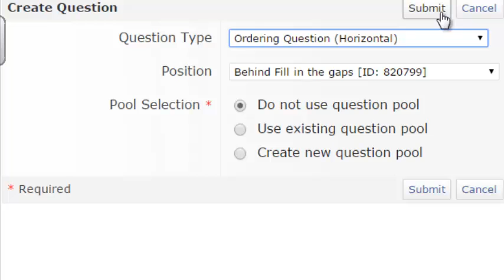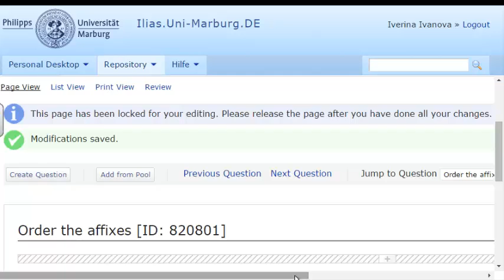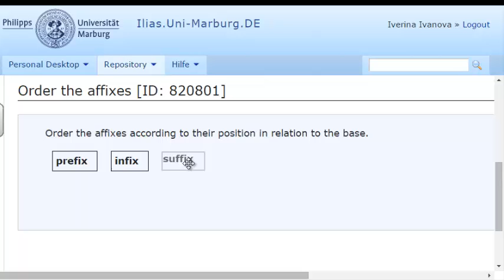ILIAS Tutorial - Creating Questions in a Test Part 3: Ordering Question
The third part devoted to ILIAS Question types shows you how to create an ordering question.